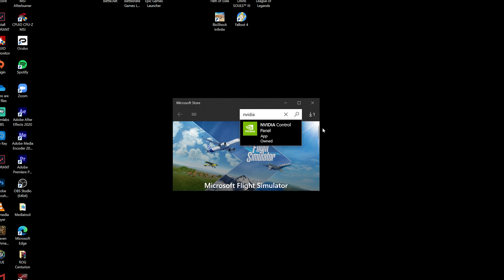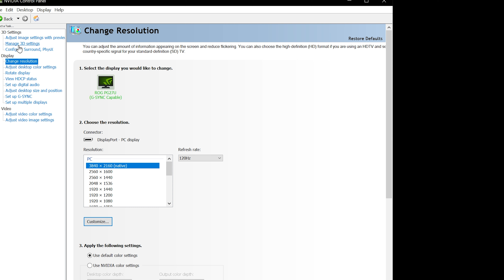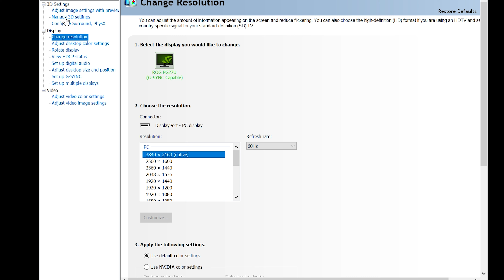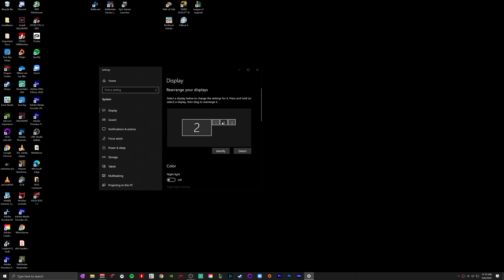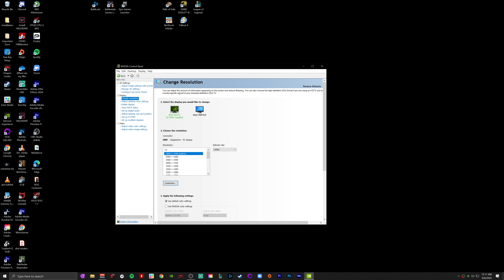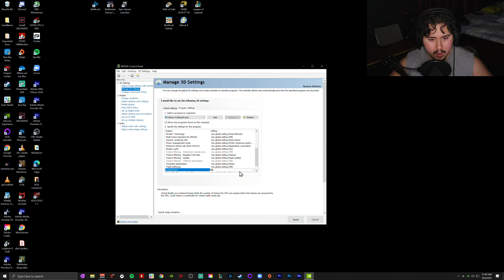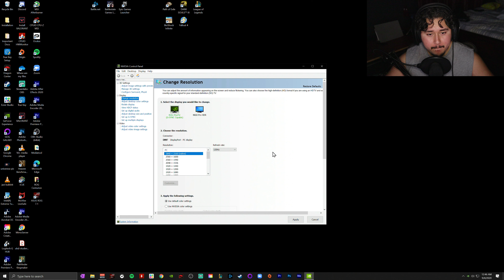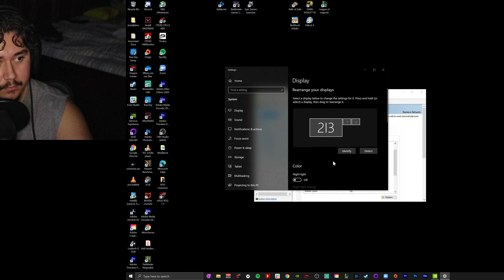How to cap 60 FPS tutorial, then gameplay :D | Fallout 4 Part 2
Full SLOW play through of Fallout 4 on PC with commentary and cam. The game will be recording in 4K 3840x2160 resolution at 60 frames per second (FPS). The software I use to record is OBS Studio running on a two pc setup. I edit and encode using adobe premiere and media encoder.